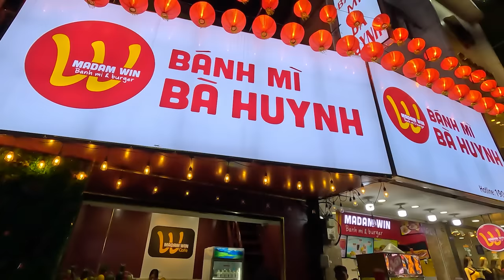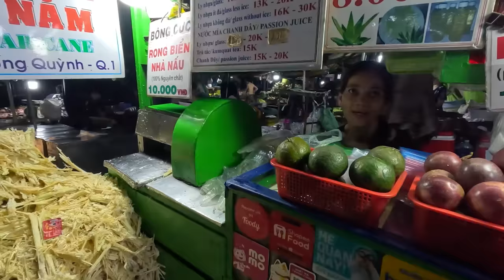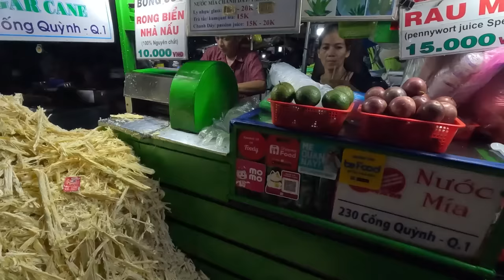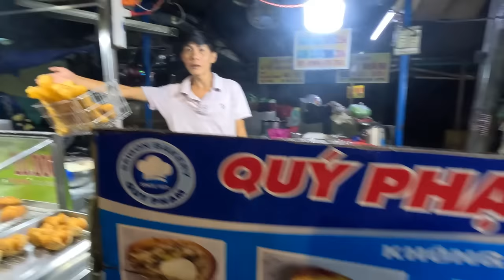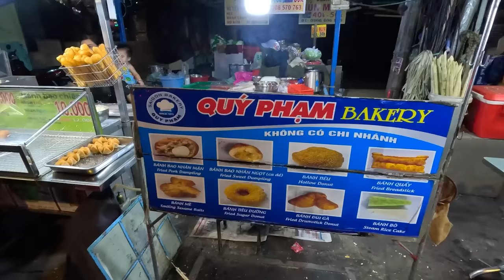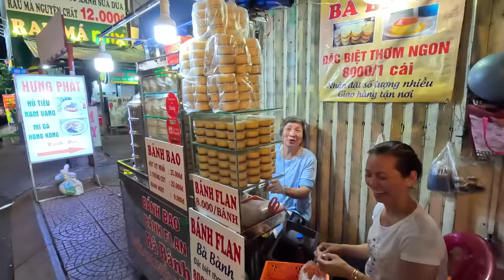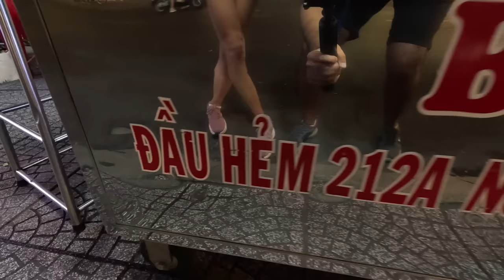The Nightlife in VIETNAM is SHOCKING! 🇻🇳 Bui Vien Street (SAIGON)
Ready to uncover the hidden treasures of Saigon's evening scene with us?! 🌃🍜  Diving into the enchanting chaos of food stalls, vibrant streets, and the true essence of the city's nightlife became our favourite evening activity 🤩 It is pretty CRAZY!!!

CHAPTERS
0:00 Bui Vien Walking Street
8:46 Bánh Mì Bà Huynh (Madam Win)
14:16 Sugar Cane Drink
16:12 Saigon's Night Scene
18:11 Street Bakery Treats
22:17 Bánh Flan Bánh Bao Bà Bành